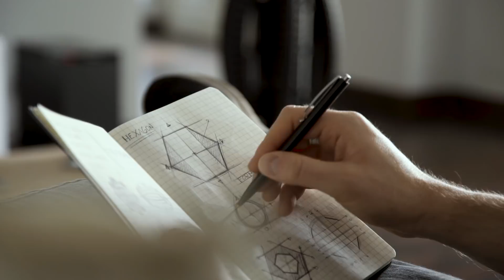Behind REVOLVE | the wheel in a new form | Andrea Mocellin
"IT WILL OPEN NEW FRONTIERS FOR THE PRESENT AND FUTURE OF FOLDABLE VEHICLE"

Andrea Mocellin
Founder and Inventor | REVOLVE |

Revolve has been invented and designed with the aim to be the first modular wheel. Which in turn will open new frontiers for the present and future of foldable vehicles.

Its simplicity and compact design makes Revolve an iconic and unique product never seen before.